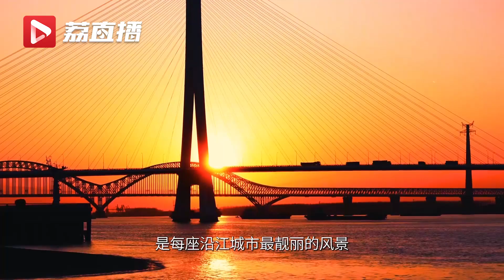你心中的长江是什么样子？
长江，在很多人心中是李白的“孤帆远影碧空尽”，是杜甫的“不尽长江滚滚来”，是苏轼的“大江东去浪淘尽千古风流人物”。跟随镜头，从阅江楼下的风云涤荡，到西津渡口的人间烟火，从滨江要塞的澎湃激流，到江海之门的辽阔无边，《游遍江苏》带你走近江苏的长江，体验美的风光，感受大江豪情。游遍江苏